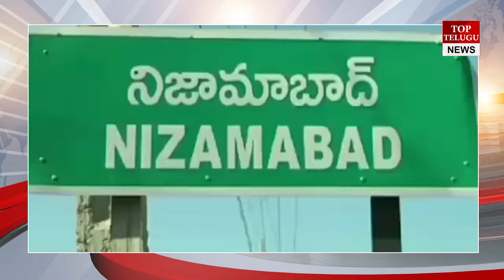Young Guy Impressed Everyone With Selffound Monkey Gun || TopTelugu Media